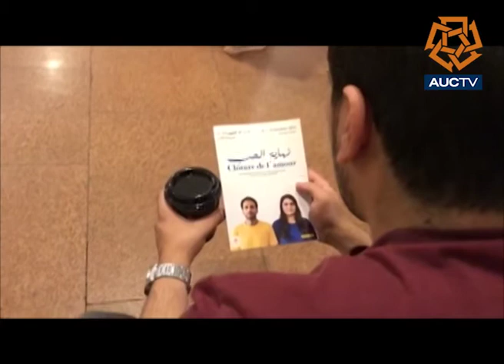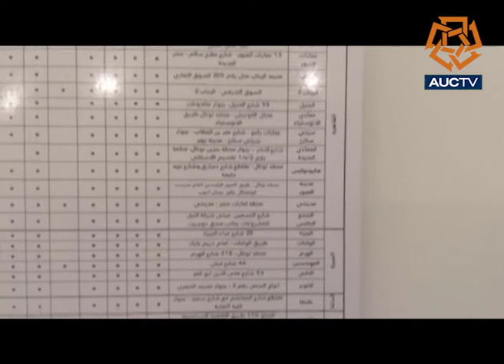AUCTV News Bulletin 28-10-2019